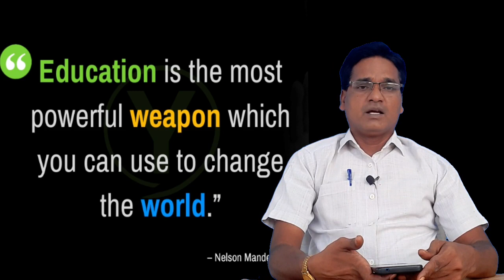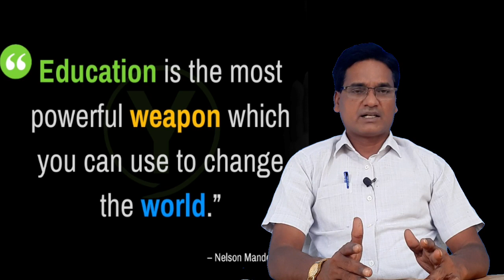Andrapradesh zones information/How many zones in Ap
Andrapradesh/zones/information

whatarethetworegionsofandhra pradesh@Antharnetra